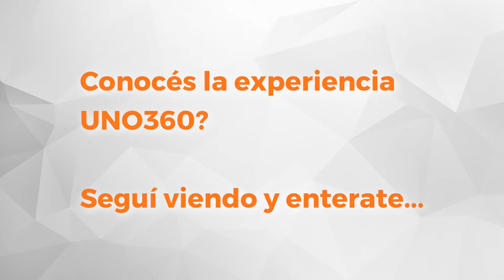UNO Propiedades. Departamento. Av. Eva Perón - Acevedo. En Venta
Duplex con amplio patio exclusivo y habitación comodín o segundo dormitorio, entrega inmediata. Ingresando por el 1º Nivel encontramos la cocina semi separada, con doble mesada, amplio estar/comedor con frente Sur íntegramente vidriado, de doble altura y con acceso a espacioso patio exclusivo al contrafrente de 34 M2, con parrillero incluído. El 2º Nivel cuenta con un dormitorio con placard + habitación comodín, apto para desarrollar un 2º dormitorio o sala de estudio y un baño completo. Cochera y baulera incluída en el valor.
Condominio de categoría con acceso peatonal, con doble altura, cabina de vigilancia, patio común y ascensores panorámicos. Deslumbrantes amenities : quincho, solarium, pileta, gimnasio y laundry.